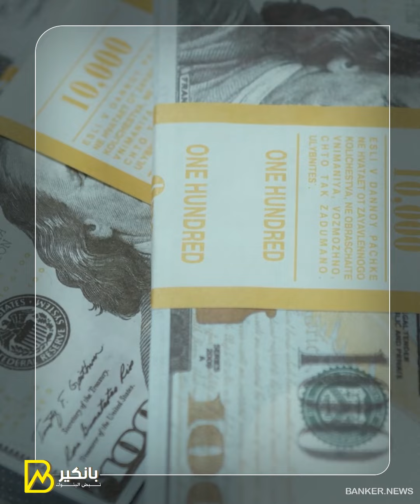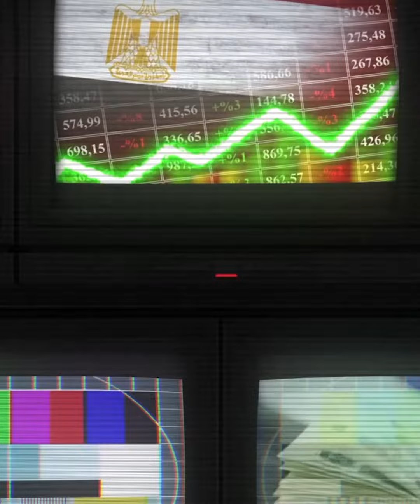الدولار بقي ذكري كلام السيسي ماينزلش الأرض